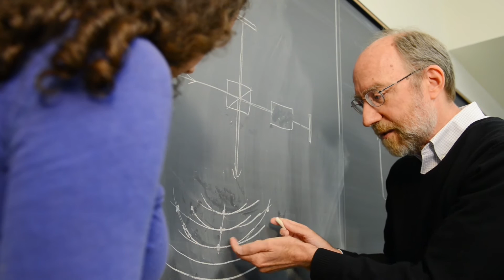Science Education for a New Era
With the college’s investment in a Unified Science Center two decades ago, a population of superb undergraduate science students, and a science faculty who historically have earned more NSF research grants than those at any other liberal arts undergraduate institution, Williams is uniquely positioned to build upon its success in research and in the training of undergraduates. In the Teach It Forward campaign we will secure for the next century our position as the premier institution for undergraduate science education.
Produced by Willa Kammerer and Firestarter Interactive